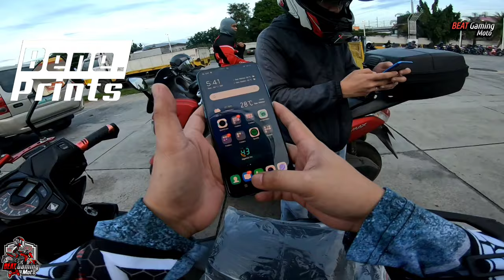Vlog 2021 Part 25 | Bumili ng Kapote at Nag-abang ng Ulan sa Marilaque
Motovlog set up:
 - SMK Twister Helmet
 - GoPro Hero 7 Black
 - SJ6 Legend Action Camera

Chapters

0:00 intro
0:14 Meet up
0:36 Motowolf raincoat
1:08 Let's go!
2:22 It's raining man
3:07 Uwian na!
3:49 Parang Bengking pero hindi

sj6legend​​​​​​​user
goprohero7​​​​​​user